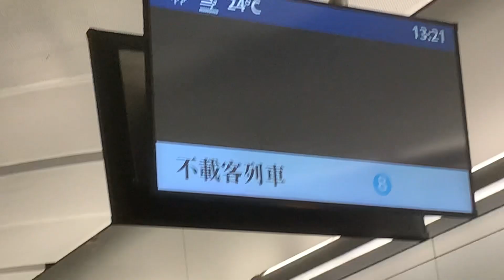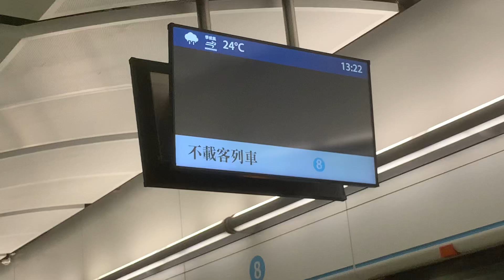東鐵綫 R-train D004/D006駛入金鐘八台，九鐵清客廣播